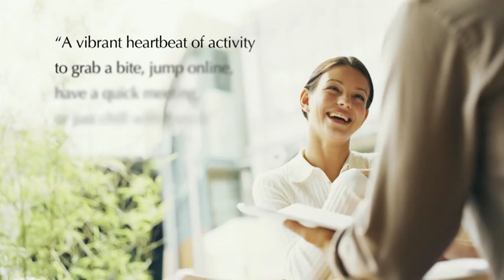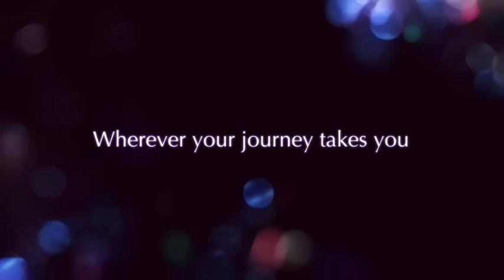Minor Hotel Group promotional video